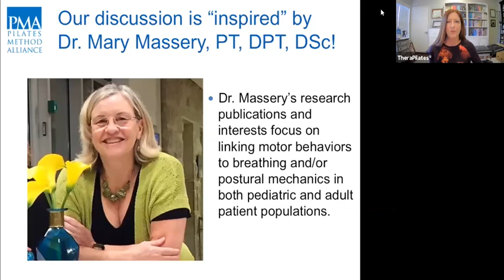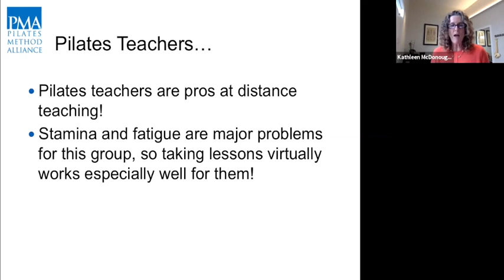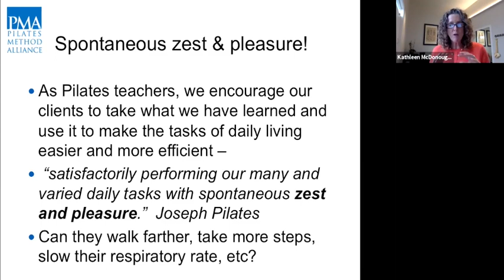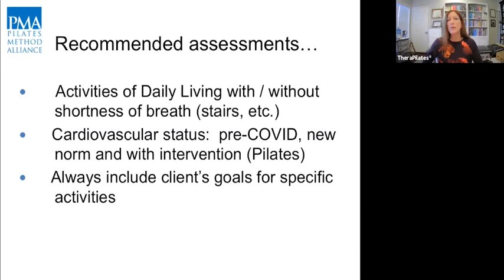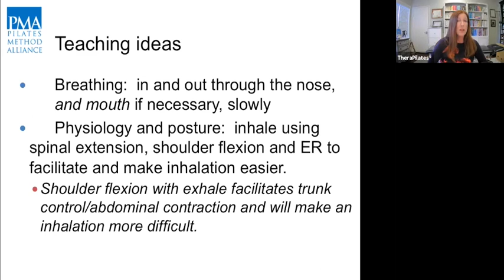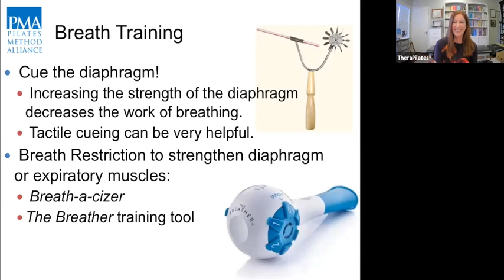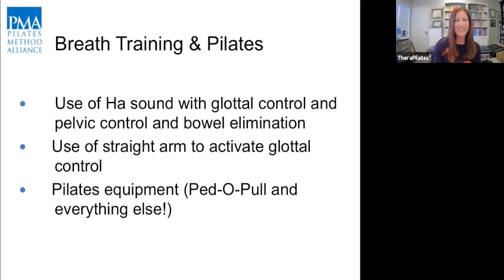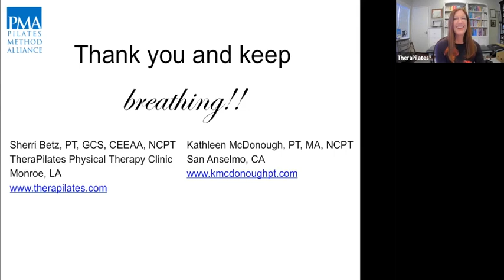COVID Long Haulers and Pilates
In this recorded podcast Kathleen McDonough joins Sherri Betz of TheraPilates in discussing the effects of COVID-19 for those considered Long Haulers and the benefits Pilates can have on such individuals.

Those suffering from Long Term effects of COVID-19 often experience difficulties in breathing along with anxiety and fear. Pilates has had proven effects in relieving anxiety and improving breathing.

This video is inspired by a webinar created by Dr. Marry Massery.

Kathleen McDonough is a Physical Therapist and Pilates Instructor located in San Anselmo, California and services individuals throughout the Bay Area. To learn more about Kathleen McDonough and her services available visit her

Dr. Mary’s publications and interests focus on linking motor behaviors to breathing and/or postural mechanics in both pediatric and adult patient populations: .